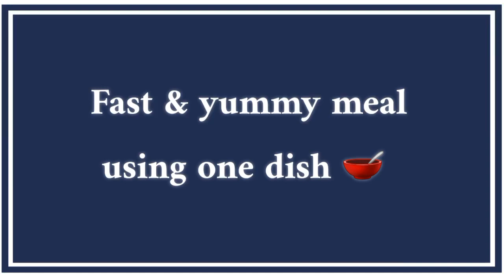The fastest & tastiest pasta ever (Pan Pasta)